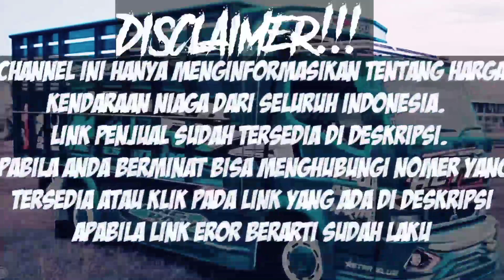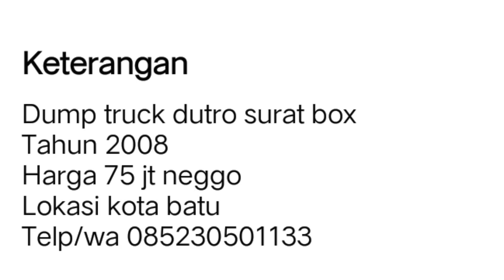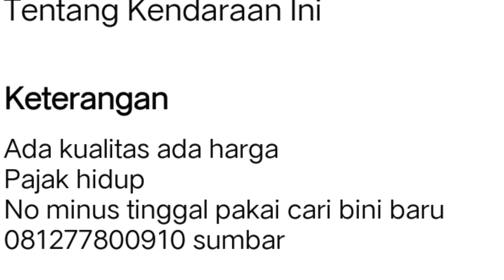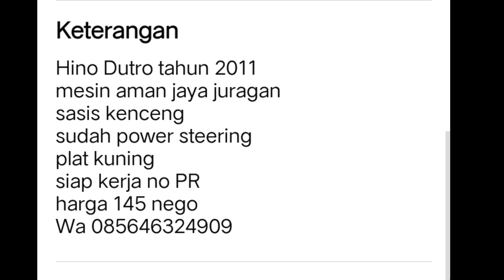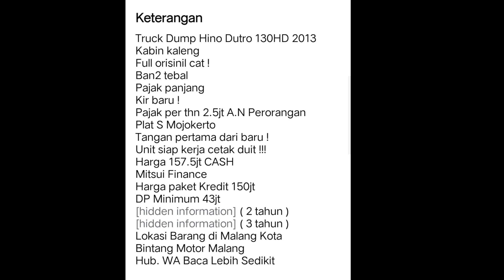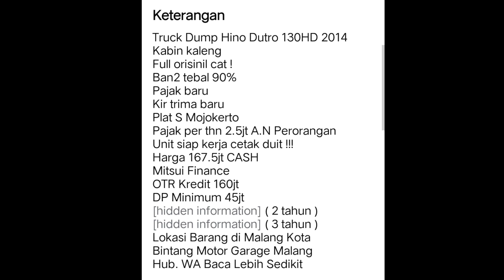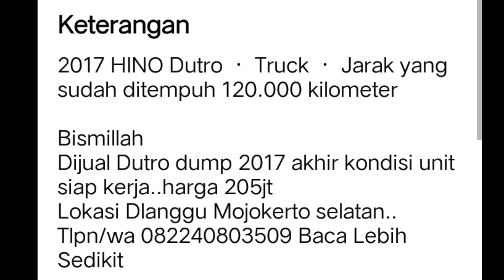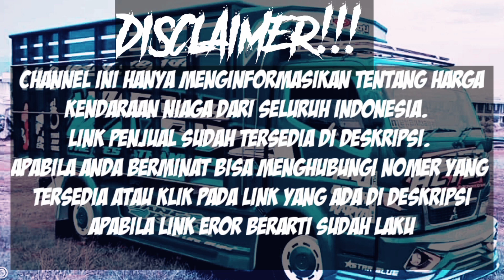HARGA TRUK DUMP HINO DUTRO BEKAS || MULAI 70 JUTAAN NEGO || UPDATE TERBARU 2022 || JUAL BELI TRUK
di vidio kali ini kami akan menginformasikan harga Truk Dump hino dutro bekas murah,  harga mulai 70 Jutaan.